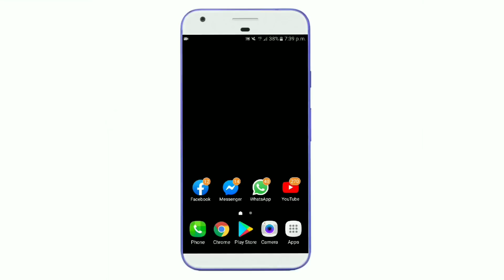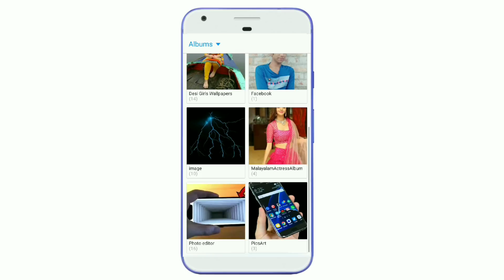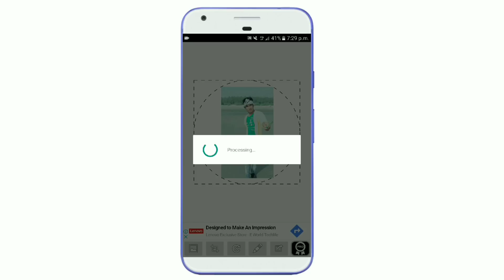WhatsApp ব্যবহার করলে এই ম্যাজিক কাজটি শিখে নিন | WhatsApp New Most Useful And Important Settings